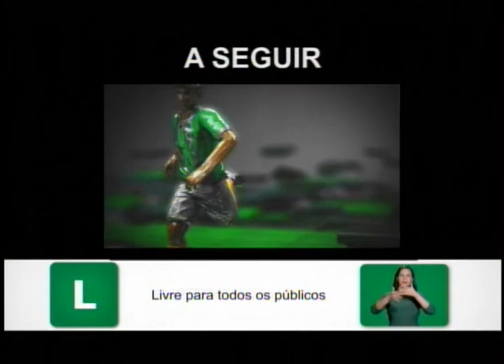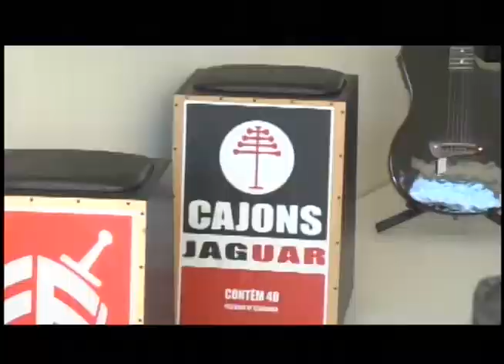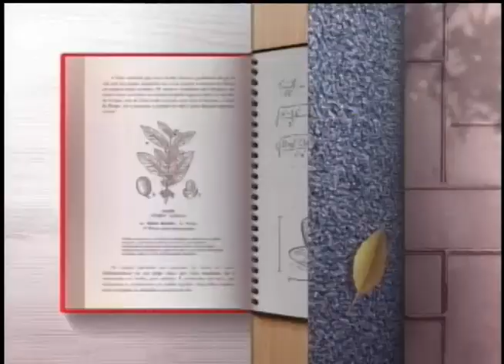TV Sul Esporte - 25/03/22